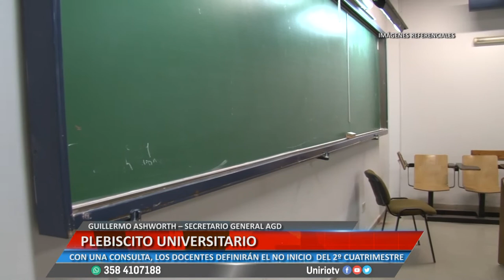PLEBISCITO UNIVERSITARIO - GUILLERMO ASHWORTH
A TRAVÉS DE UNA CONSULTA, LOS DOCENTES DEFINIRÁN EL NO INICIO  DEL 2º CUATRIMESTRE
Facebook.com/uniriotv
Twitter.com/uniriotv